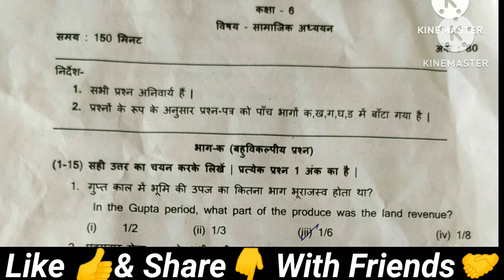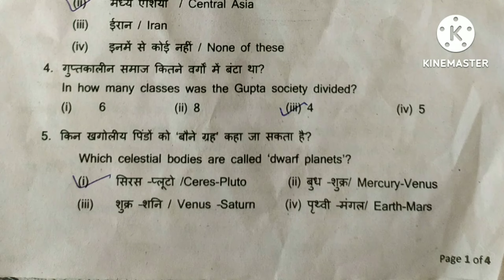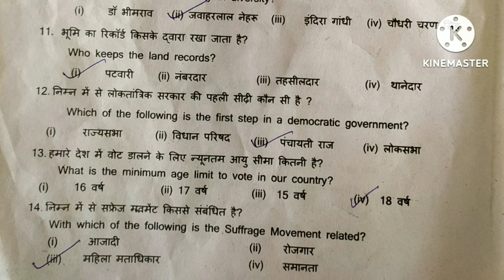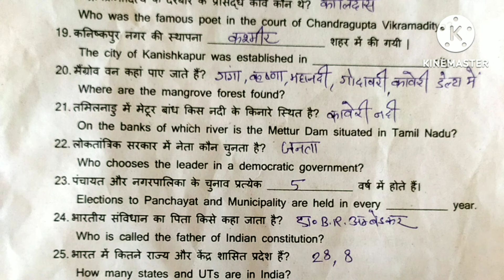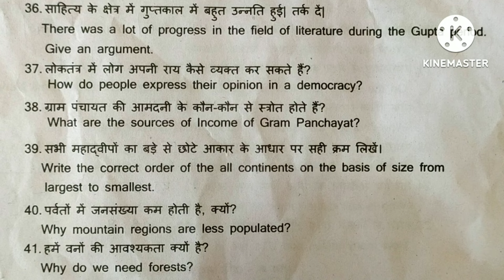कक्षा 6 सामाजिक विज्ञान सैंपल पेपर हल सहित|Social Science Sample Paper Class 6|Class 6 ss paper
My Queries -
Social science sample paper 2024 class 6
Class 6th social science answer key annual exam 2024
Class 6th social science paper solution today
Class 6th social science paper answer key 2023-24
Social science answer key class 6 haryana school
Class 6th social science paper answer key march 2024
Class 6th answer key social science exam february 2024
Annual exam 2024 social science paper answer key class 6
Social science answer key class 6 2024
Social science paper answer key 2024 class 6th
Social science paper solution marchu 2024 class 6
Social science paper answer key exam 2024 class 6
Answer key class 6th social science 2024
Answer key social science paper class 6 2024
Answer key class 6th social science today paper
Social science answer key class 6 annual exam 2024
Answer key class 6 social science annual exam 2024
Social science paper solution class 6th 2024
Social science answer key 2024
Social science answer key 2024 class 6
Social science paper solution 2024
Social science paper solution 2024 class 6
Social science answer key 2024 class 6 haryana board
Social science answer key class 6 2024 hbse
कक्षा 6 सामाजिक विज्ञान मॉडल पेपर 2024
सामाजिक विज्ञान पेपर आंसर की 2024 कक्षा 6
सामाजिक विज्ञान पेपर आंसर की 2024
सामाजिक विज्ञान पेपर 2024 कक्षा 6
सामाजिक विज्ञान आंसर की कक्षा 6 2024 हरियाणा बोर्ड